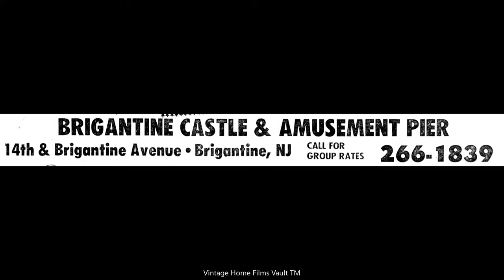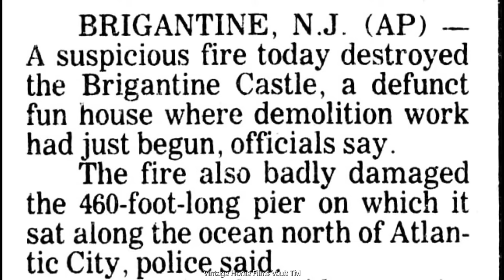Brigantine New Jersey Haunted Castle Fire 1987. Vintage Photographs And Story.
Brigantine Castle was a popular funhouse and haunted house attraction by the beach in Brigantine, New Jersey. It was originally located at the corner of 14th Street and Brigantine Avenue.

Constructed in 1976, it drew millions of visitors annually until it was damaged in 1982 in a storm. Facing declining attendance and a $500,000 repair bill, it was closed in 1984. Carmen Ricci, the owner, sold it in 1987 for $1 million, and it burned to the ground later that year just as demolition was slated to begin.